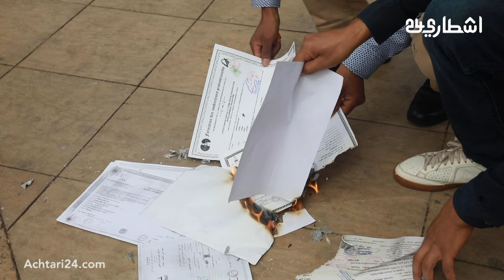المقصيون من مباراة التعليم يحتجون أمام البرلمان بسبب تسقيف السن